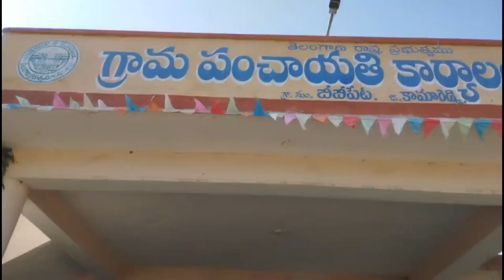మున్నూరు కాపు సంఘం ఆధ్వర్యంలో బీబీ పేటలో ధర్నా/111News Tv/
కామారెడ్డి జిల్లా బిబిపేట మండల కేంద్రంలో మున్నూరు కాపు సంఘం ఆధ్వర్యంలో ధర్నా నిర్వహించారు. ఈ సందర్భంగా మాజీ సర్పంచ్ గాడిలింగం, మాజీ సొసైటీ చైర్మన్ గంగాధర్, దుంప నర్సింలు, సుతారి, రమేష్ ఎంబరి స్వామి, మాట్లాడుతూ. కుర్మా యాదవ్ లకు మా పెద్దలు భూమి అమ్మిన మాట వాస్తవమే కాని గొల్ల కురుమలు ఈరోజు రోడ్డెక్కి ధర్నా చేయడాన్ని మేము తీవ్రంగా ఖండిస్తున్నామని తెలిపారు, మేము కుర్మా యాదవ సంఘానికి పలుసార్లు లెటర్ ద్వారా పిలుపునిచ్చిన వాళ్లు రాకపోవడం వచ్చి మాట్లాడుకోకపోవడం మా తప్పు కాదని, మా పెద్దలు మీకు ఎంత భూమి అమ్మినారు కాగితం లో ఉన్న ప్రకారం అట్టి భూమికి మేము కట్టుబడి ఉంటామని, కానీ మిగులుబు మాత్రం తీసుకుంటే ఊరుకునే ప్రసక్తి లేదని అన్నారు. మా పెద్దలు మీకు గొర్లు మేపుకోవడానికి అప్పట్లో తక్కువ రేటుకు అమ్మిన భూమిని మేము అడిగే వారిమి కాదాని కానీ మా పెద్దలు ఇచ్చిన భూమికంటే మీరు రాసుకున్న ప్రకారం ఎక్కువగా ఉన్నఅందుకే మేము అడుగుతున్నాంమీరు చర్చలకు రావడం లేదు . మీరు చర్చలకు రాకుండా. ఇలా రచ్చకెక్కడం బస్టాండ్ ముందు ధర్నా చేపట్టడం సమంజసం కాదని తెలిపారు . మీకు చెప్పిన ప్రకారం ఆ భూమిని మీకు ఇవ్వడానికి సిద్ధంగా మేము ఉన్నాం మీకు ఎక్కువ ఉన్న భూమిని మాకు ఇవ్వాలని మేము డిమాండ్ చేస్తామని. ఇట్టి విషయాన్ని ఎమ్మార్వో సర్వేర్. ఎస్ఐ గారి దృష్టికి తీసుకెళ్లడం జరిగిందని తెలిపారు. మా చేను మేపడం వల్లనే మీ గొర్లను గ్రామంలో బంజర్ దొడ్డి లేనందువలన మా సమక్షంలో సురక్షితంగా ఉంచాం. ఈరోజు గ్రామపంచాయతీ సర్పంచ్ ఉప సర్పంచ్ సమక్షంలో 8 గొర్రెలను గ్రామపంచాయతీకి అప్పగించడం జరిగింది ఈ కార్యక్రమంలో మున్నూరు కాపు కుల సంఘ సభ్యులు అందరూ పాల్గొన్నారు